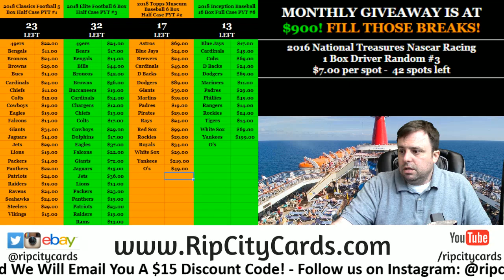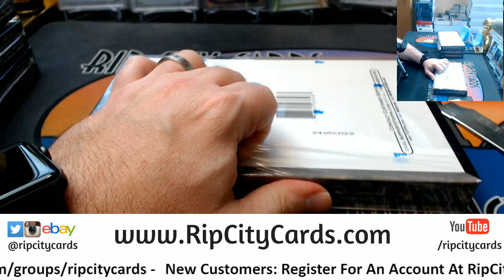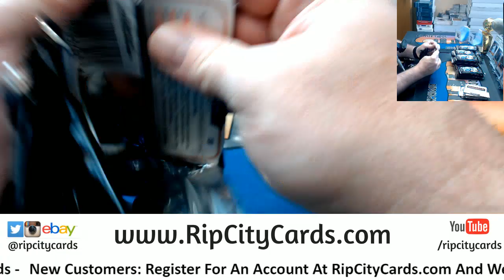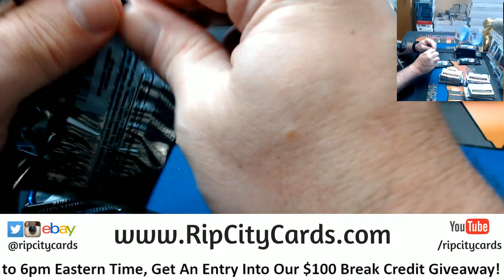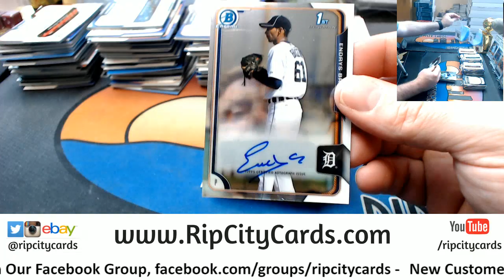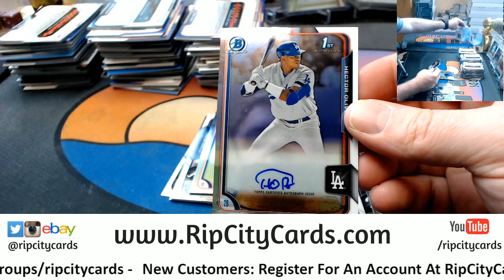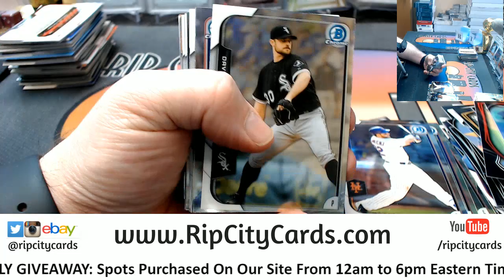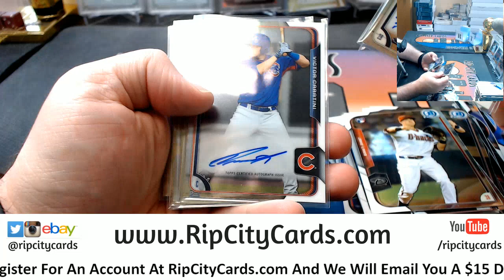2015 Bowman Chrome Hobby 4 Box #4 EBAY